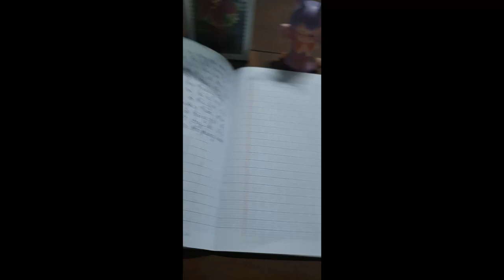Vở Chép kinh Phổ Hiền Hạnh Nguyện 5 Quyển | Nguyễn Thị Nhung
Chép tay kinh Phổ Hiền Hạnh Nguyện
Nguyễn Thị Nhung
Ấn tống máy nghe pháp
Điều kiện:
- 1 bạn 1 máy
- Chép 5 lần Kinh Phổ Hiền Hạnh Nguyện
- Quay video lật từng trang
- Đồng ý cho kênh đăng video
Hoan hỷ nhận file của các bạn
Link nghe trực tiếp file đọc Kinh Địa Tạng (đã tăng âm lượng):
Vì sao phải chép Phổ Hiền Thập Hạnh. Các bạn hãy nghe 1 trong 2 link này để hiểu được Phổ Hiền Thập Hạnh là gì nhé: